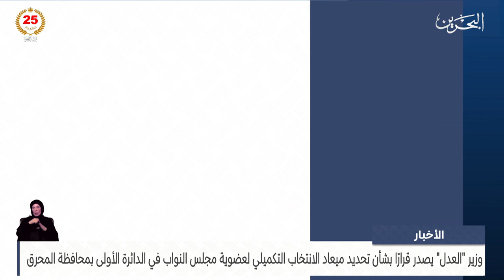البحرين مركز الأخبار : وزير العدل يصدر قرارًا بشأن تحديد ميعاد الانتخاب التكميلي لعضوية مجلس النواب